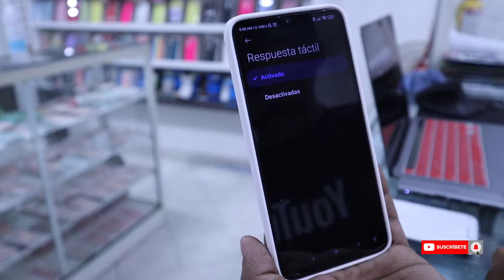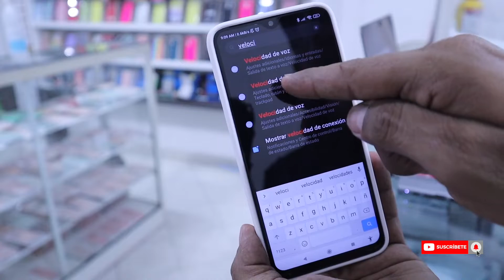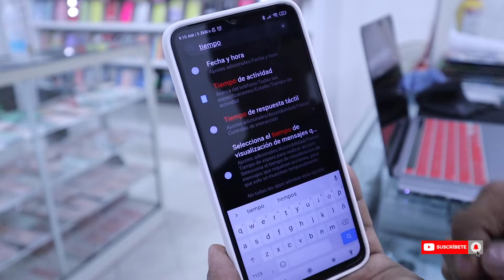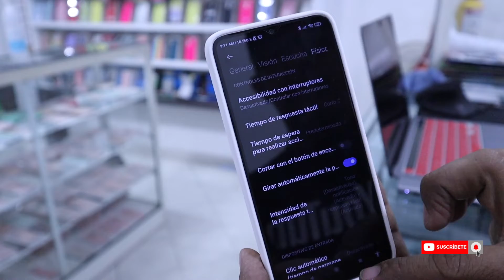TEN cuidado si usas protector de pantalla en tu telefono [ solucion 2022 ]